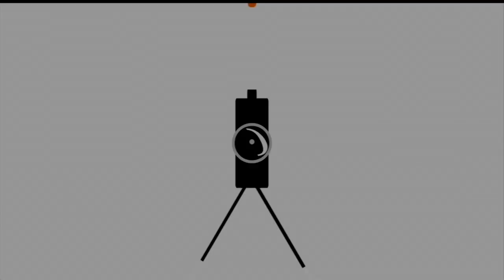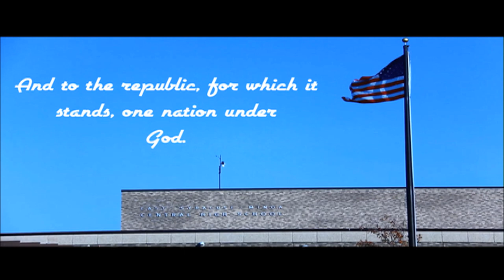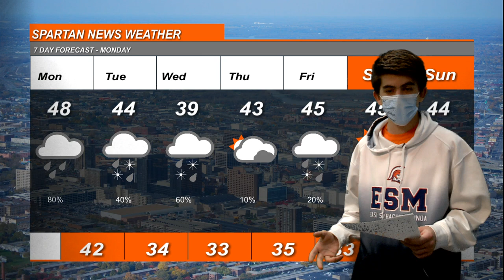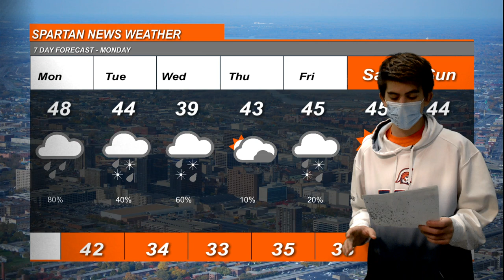11/30 Spartan News